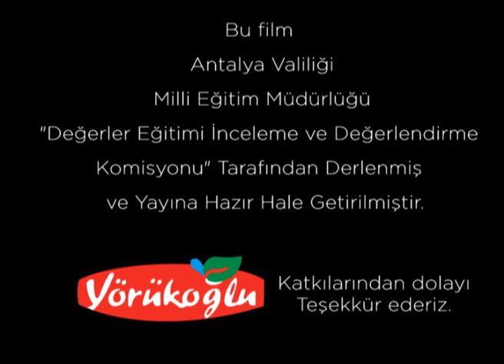Baba ve Oğul